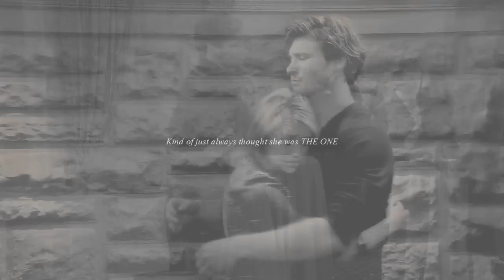Multicouple┃Just My Soul Responding [You pick I vid]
Watch HD, better for your eyes!
"And it's just my soul responding
To the heavy heart I'm holding"

sophia/luke (for royalsea)
riley/danny  (for JulesheartsMikita)
natasha/bruce (for KingdomOfStories (Lore) )
daisy/jay (for FloryDonFreezer )
elizabeth/darcy (for Psychoxbitch)
kai/bonnie (for thislivingthing )
dawson/casey (for xLegendProdz)
max/furiosa + kala/wolfgang (for boredsleepycranky)
claire/jamie (for Aymece)
cassie/jake (for Marta Clary )
karen/matt (for Jula Misiak)
demelza/ross (for kateii1313)
caitlin/barry + rosie/alex (for Felicity Queen)
eleanor/jasper (for autumnfantasy )
joey/pacey (for Nina and xchuckandblairx)
vivian/edward (for epicrainmoments)
sookie/eric (for FLOFyProdz)
rose/dimitri (for BLACK HEART )
elena/damon (for PositivityGleek )
lindy/tommy (for Juli Grisel )
kate/seth (for Sansaryas)
clarke/bellamy (for Silviasi22 )
skye/lincoln (for DarkFireBird )
john/astrid +  rachel/dex (for xBrokenArrow)
caroline/stefan (for 2words12letters )
jo/dean (for Nuur Salvatore)
noma/alex (for badassmorse )
alex/owen (for owenselliot)
2erin/jay [chpd] (for iForeverYooung)
bianca/wesley (for xMyOwnRainbowx )
beth/mike (for iLidia1794)
felicity/oliver (for Asiminaki Minaki )
tri&four (for Marty94)

💨 Coloring: mine